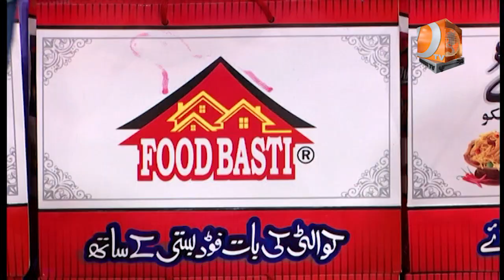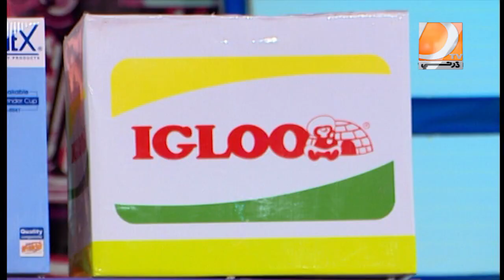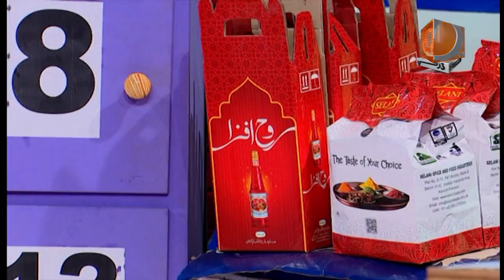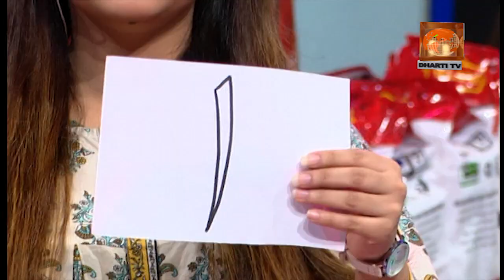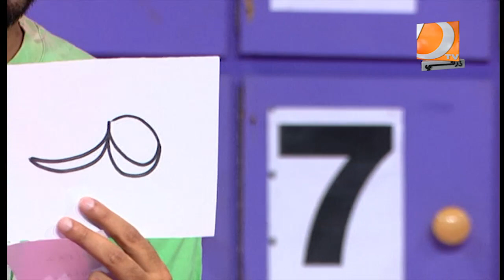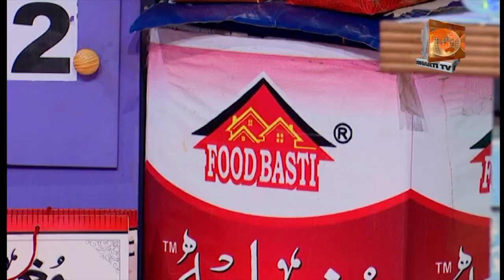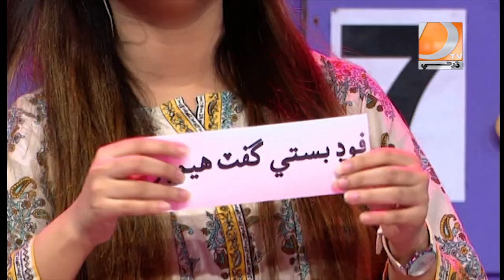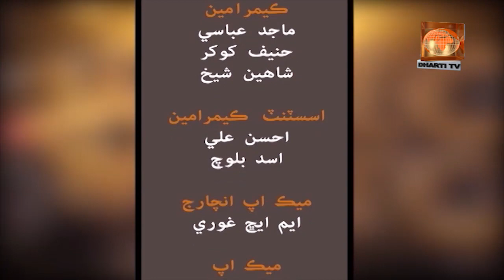Dharti Jo Jamalo 09 05 2020